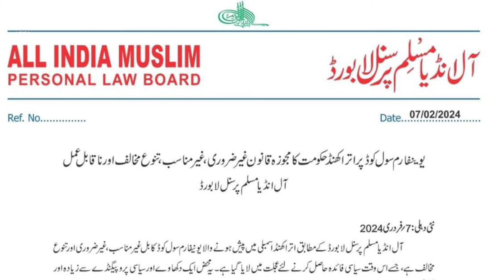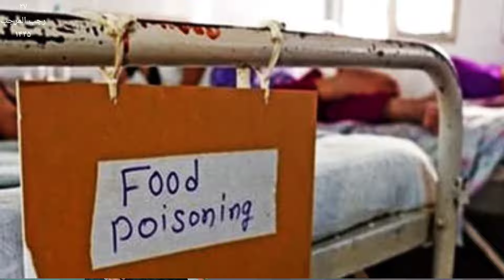Doorbeen/8 February 2024